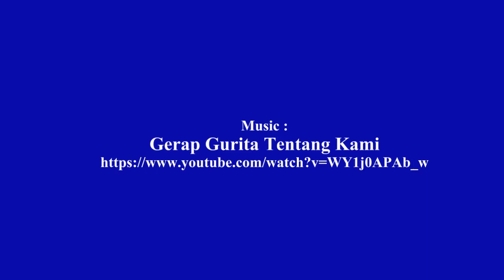Gerap Gurita "tentang Kami" [Asyik Berenang dan Menangkap Ikan]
Fun Kids Channel